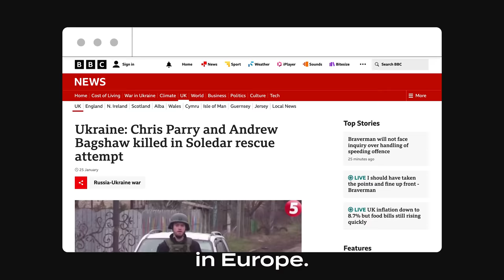Ukraine Uncovered: Life on the Front Line with Combat Medic Brandon Mitchell #21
1,300 miles separate London from Kyiv, a distance that affords us the luxury to conveniently ‘forget’ that Ukraine remains under attack.

Brandon Mitchell is not given that same luxury - a combat medic who’s seen the very best that humanity can give, and the very worst that war strips from us.

He’s returning to continue his heroic work, having survived a land mine explosion, but while he’s in the UK we have the chance to hear him share the reality of war that we seldom see in the news.

CONTENT WARNING: Some of the topics in this episode are discussed in graphic detail which some listeners may find distressing.

• Brandon’s challenging family upbringing
• Recovering from substance abuse and starting his 11 years of sobriety
• Answering the call for help in Ukraine
• Determining the value of a human life
• Surviving a blast from two anti-personnel mines
• The everyday heroes evacuating scores of civilians
• Hypocrisy within media coverage of the war